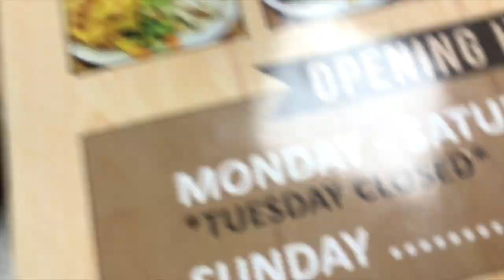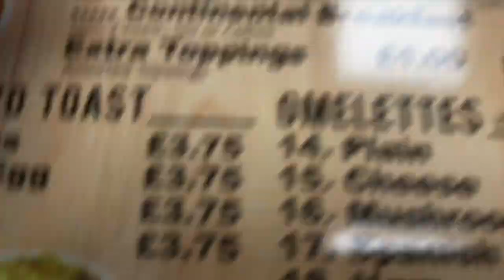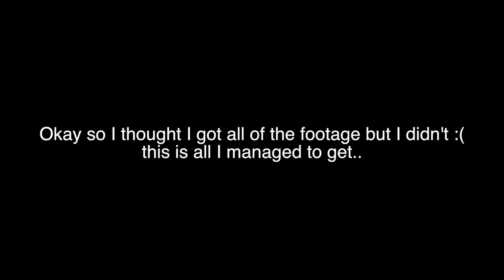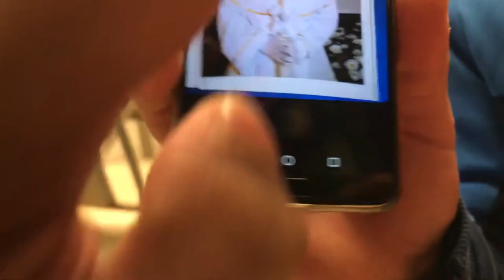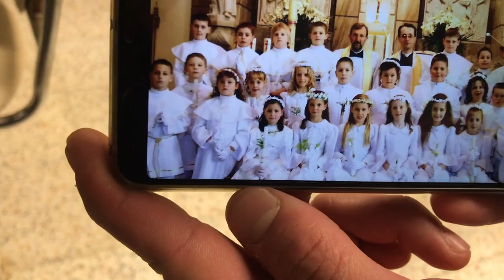FIRST EVER VLOG! - CAFE, MEETING PETE & PLAYING POOL!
Alright so this is my first blog, ever!

I know it isn't the greatest but I promise the content will improve with time!